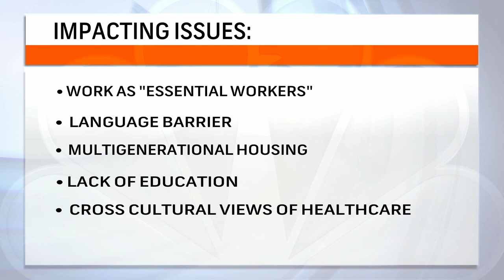Newswatch 12 Today Nursing The North 09-20-22